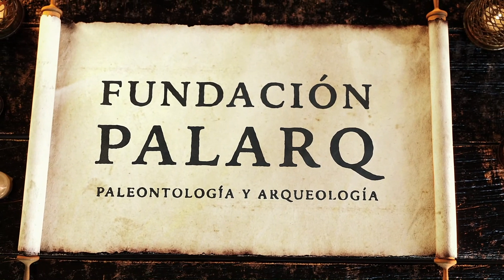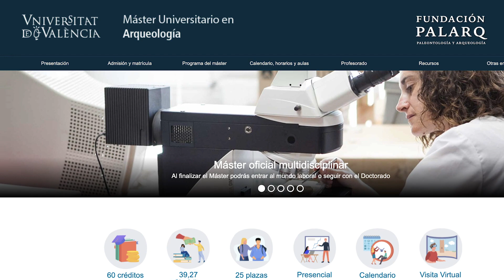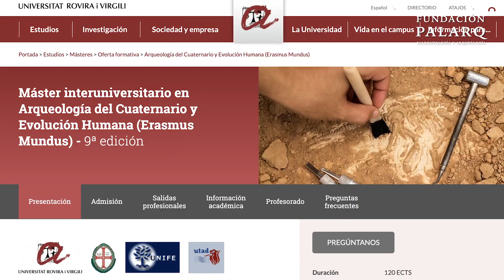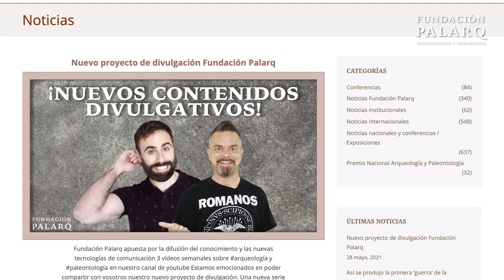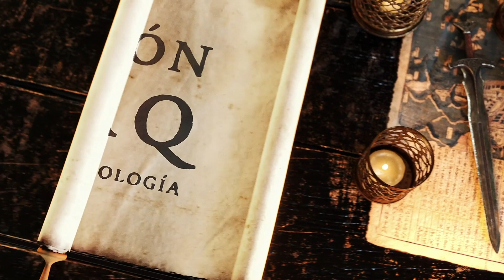📖 ¿Cómo ESTUDIAR ARQUEOLOGÍA? ⛏️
Hoy te vamos a enseñar los pasos que debes dar para ser Arqueólogo. Veremos las carreras y másters más importantes en España.